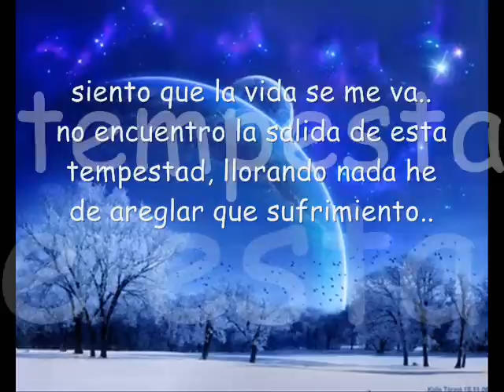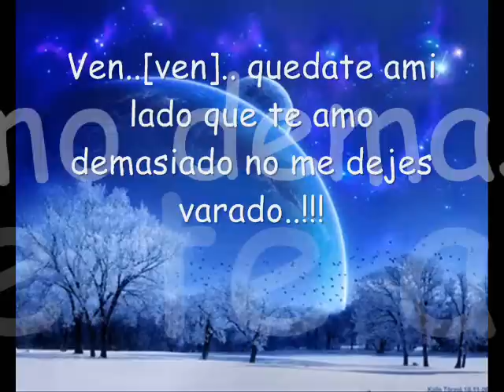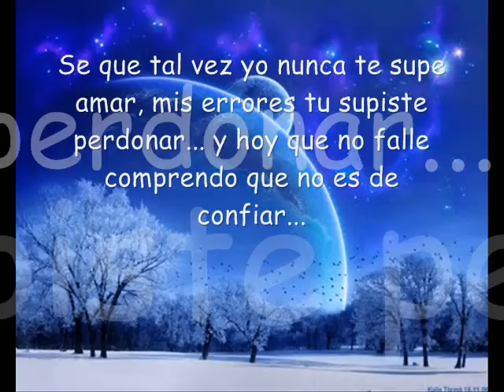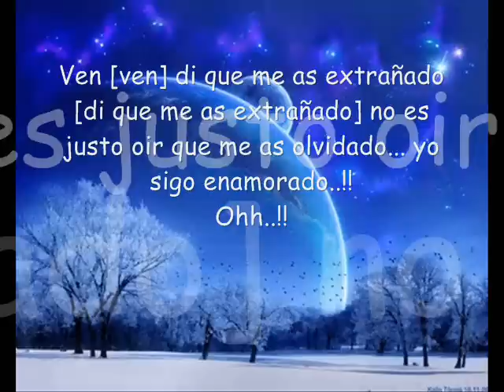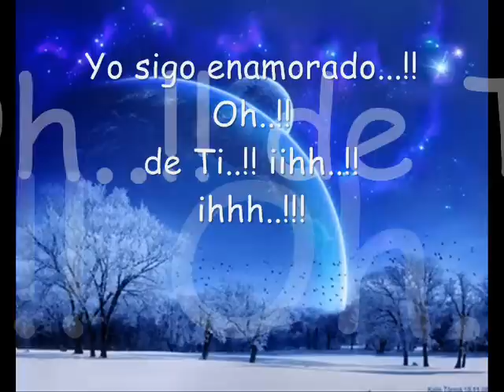Los del Barrio Ven letra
Hacemos letras de las canciones más sonadas

▼SI TE AGRADÓ, APOYA AL CANAL CON UNA DONACIÓN▼